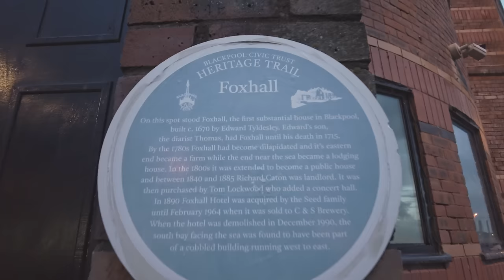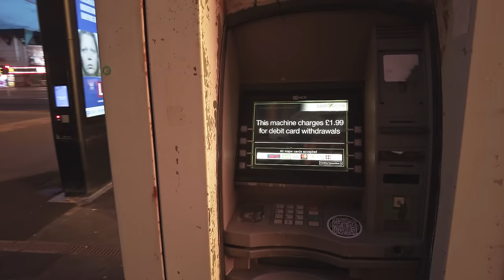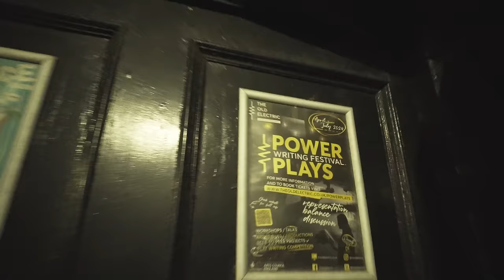Friday Nightlife Blackpool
I take a walk around Blackpool Promenade and the town centre on Friday night in late April 2024.